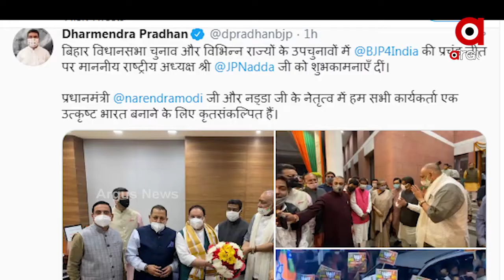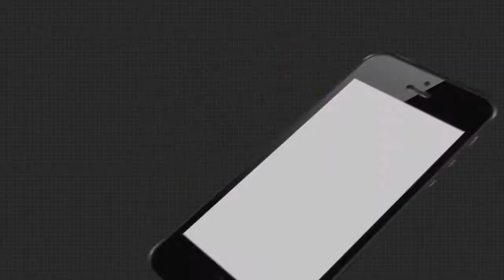ବିଜେପିର ‘ବିହାର ବିଜୟ’ ଉତ୍ସବ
ବିଜେପିର ‘ବିହାର ବିଜୟ’ ଉତ୍ସବ   ।  ବିହାର ରାଜ୍ୟ ବିଧାନସଭା ନିର୍ବାଚନ ଏବଂ କେତେକ ଉପନିର୍ବାଚନରେ ବିପୁଳ ବିଜୟ ହାସଲ କରିବା ପରେ ବୁଧବାର ସନ୍ଧ୍ୟାରେ ପ୍ରଧାନମନ୍ତ୍ରୀ ମୋଦୀ ନୂଆଦିଲ୍ଲୀସ୍ଥିତ ବିଜେପି ମୁଖ୍ୟାଳୟରେ ହଜାର ହଜାର ଦଳୀୟ କର୍ମୀମାନଙ୍କୁ ଉଦ୍‌ବୋଧନ ଦେଇଛନ୍ତି ଯେ ...